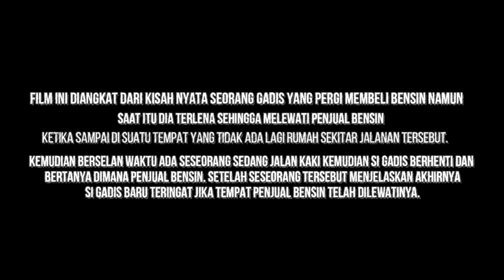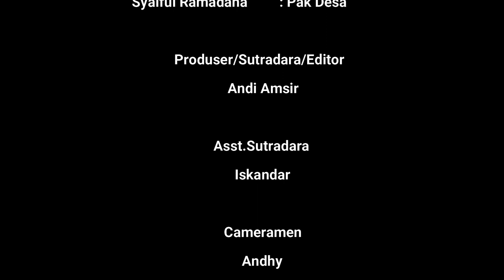SIRA LINGLUNG-komedi bugis bone || andi amri_amsir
Dipublikasikan 26 desember 2021